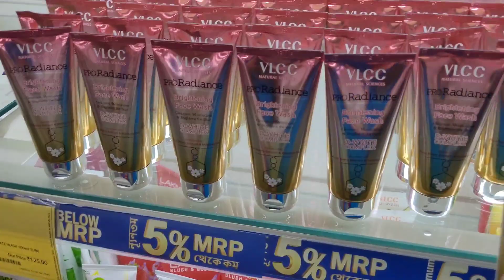Barite Atithi Asay Bairer Kichu Kaj Baki Rekhei Firte Holo || @Susmita Banerjee vlogs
Barite Atithi Asay Bairer Kichu Kaj Baki Rekhei Firte Holo ||
bengali vlog
daily vlog
@Susmita Banerjee vlogs